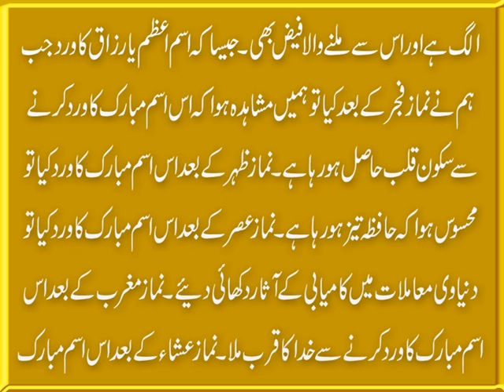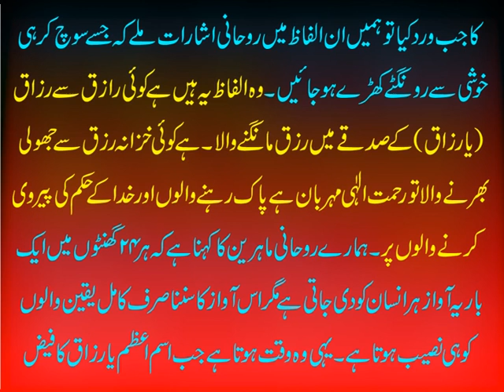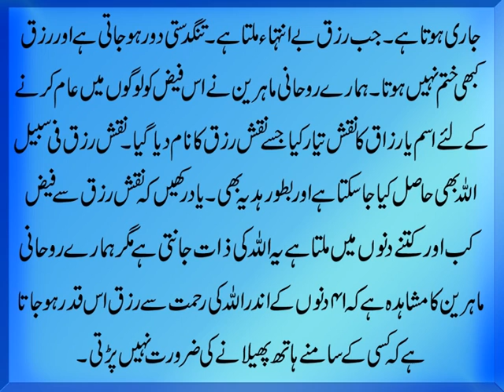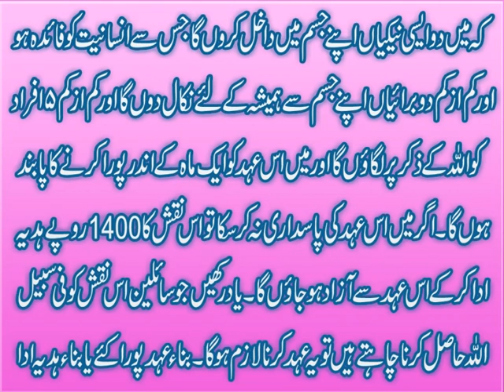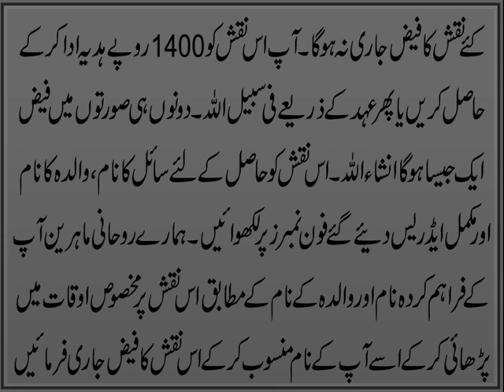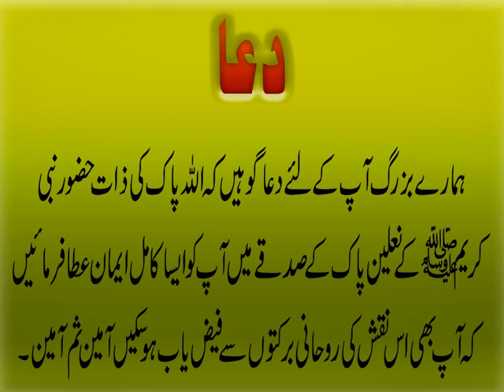Rizq K Liye Naqsh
Aaj ki video ka mozu hai Rizq k liye Naqsh (Naqsh e Rizq) jis k fazail ko alfaz main bian karna bay hud mushkil amar hai. Is Naqsh ki barkat say rizq ki bandish ka tor na sirf dino main hota hai balkay rizq main kushadgi o barkat ka wo alam hota hai jis par log bhi rashk karte hain.
Naqsh Hasil Karnay Ka Tariqa
Naqsh e Rizq hasil karne k liye mard hazrat 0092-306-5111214 par aur khawateen 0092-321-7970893 par rabta qaem karain. Agar ap Naqsh hasil karne ki mukamal tafseelat janna chahte hain to diye gaye link par click krain.

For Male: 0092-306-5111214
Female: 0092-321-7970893